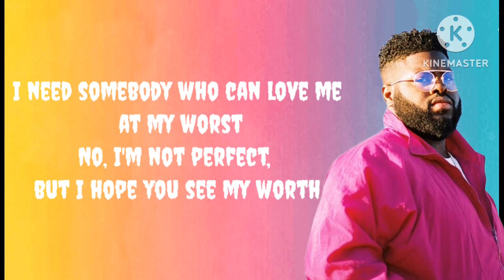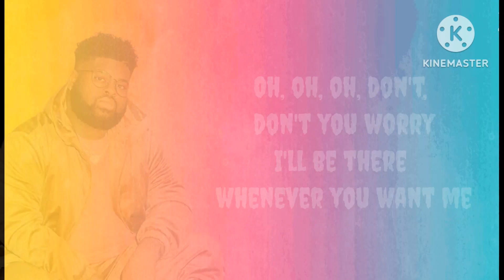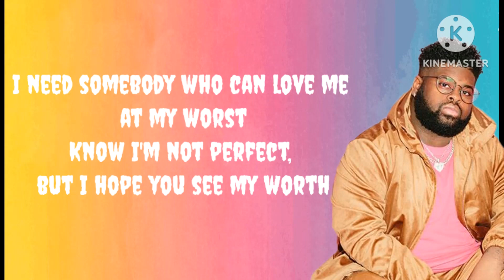At My Worst (Lyrics) - Pink Sweat$ - [Lyrical Vibes]